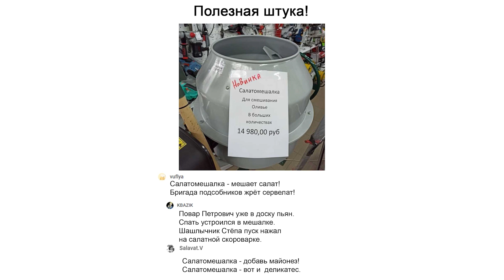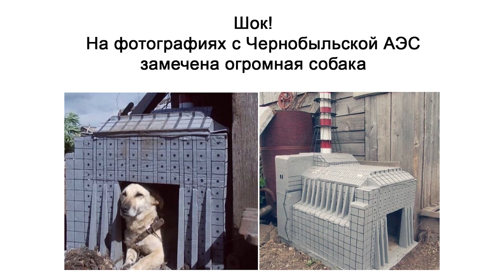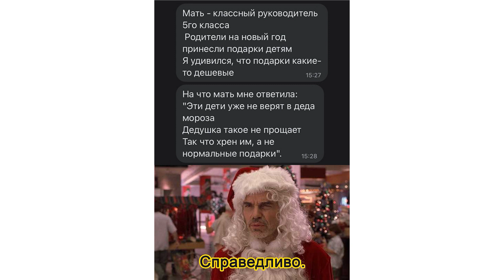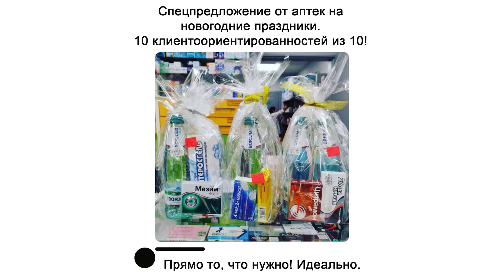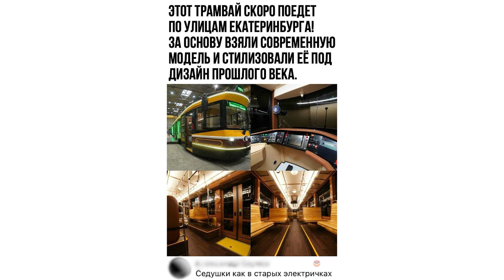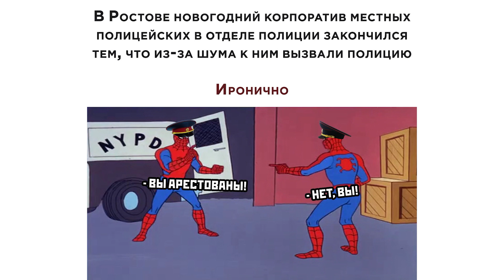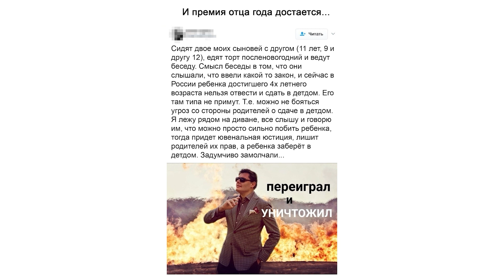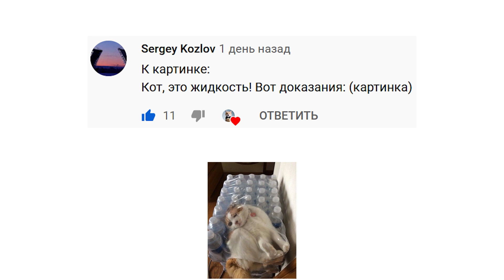ДЛЯ СЧАСТЬЯ НЕ ХВАТАЕТ ОДНОЙ ДЕТАЛЬКИ))) Приколы | Мемозг #540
Следи за мной там, где удобно:
Игровой канал: @sovaplay7974
Книгоголик: @alena_knigogolik